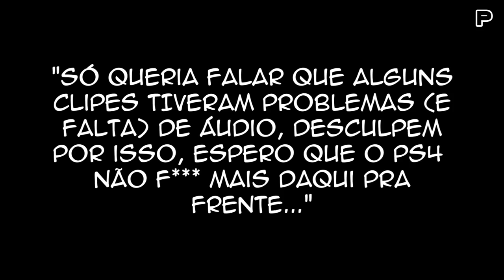Black Ops 3 - Tomahawk, Corpo Bugado, KOBE! (Momentos Engraçados) [PT-BR]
Dias de clipes... Posso ter demorado pra postar, mas se você não rir, não é humano. xD

Contas:
PSN: pepregoHD
LIVE: peprego (não tenho xbox ainda)
Steam: peprego

*WARNING*
I'm Peprego and I make vídeos 4 Youtube! :D yay.